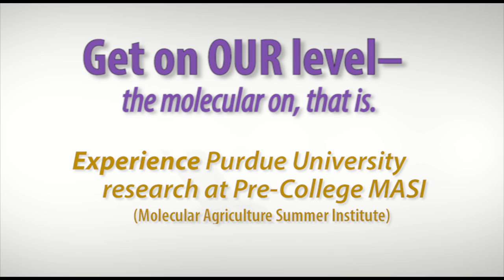Purdue Pre-College MASI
The Molecular Agriculture Summer Institutes (MASI) were created by Purdue Agriculture’s Office of Academic Programs as part of the Plant Sciences Research and Education Pipeline. They are designed to expose undergraduates and Indiana high school students to the wide-ranging field of plant sciences (broadly defined) and STEM fields (science, technology, engineering and math).​ Pre-College MASI is a one-week residential program to develop student leaders in the plant sciences and STEM areas. Indiana high school sophomores and juniors (at the time of application) with grade point averages of at least 3.0 and a teacher recommendation will be eligible for the program.